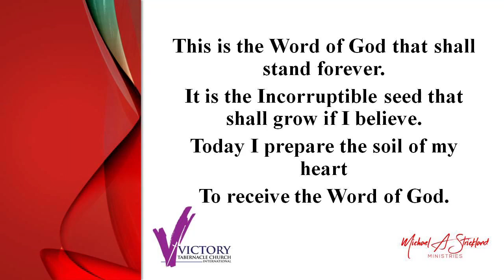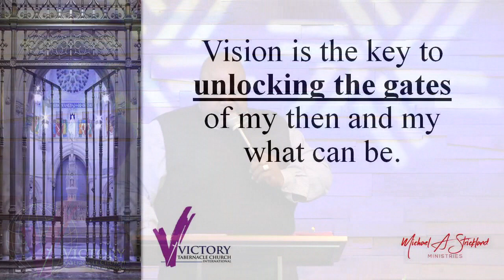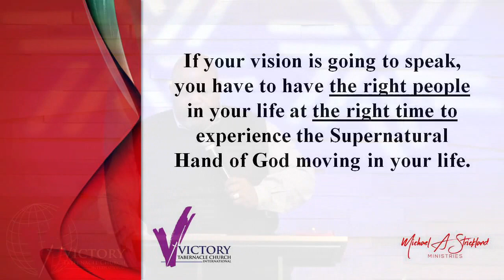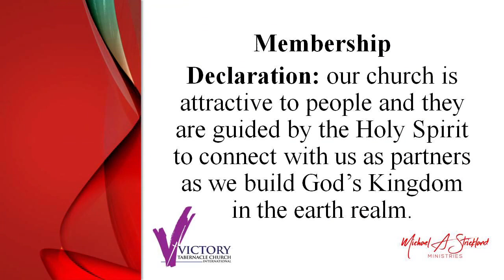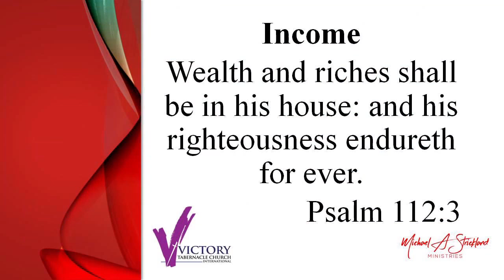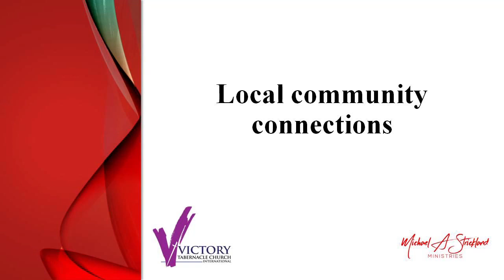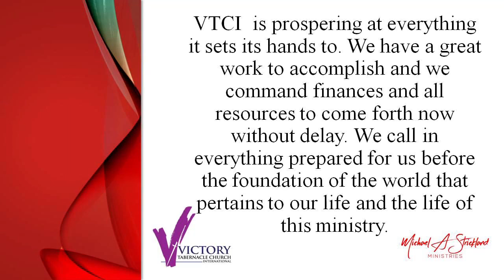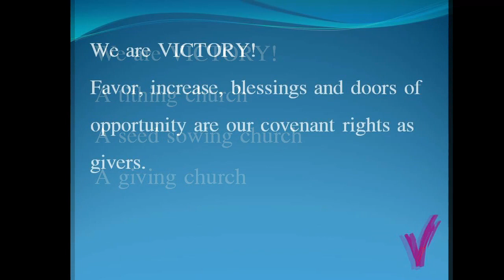The Worship Encounter (we do not own the rights to this music)